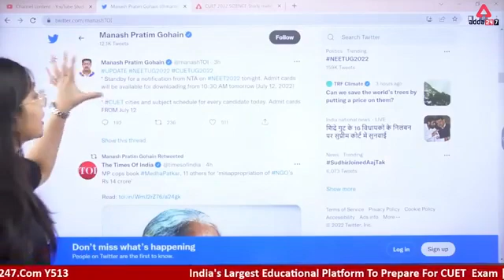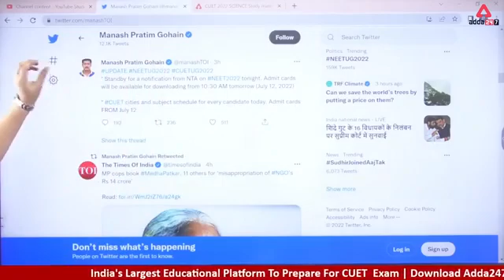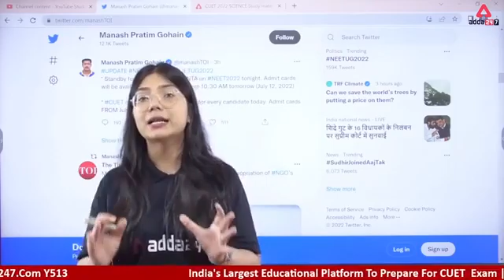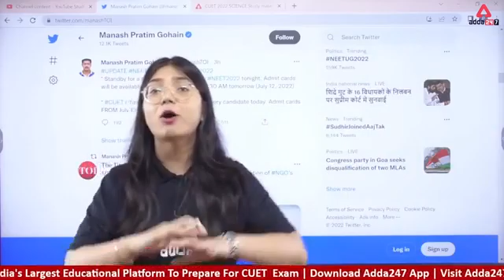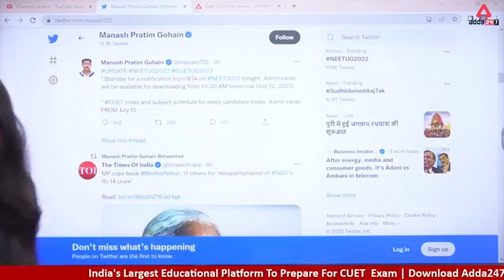CUET UG 2022 ADMIT CARD RELEASE BY NTA🔥 LATEST NEWS 💯आखिर आ ही गया एडमिट कार्ड